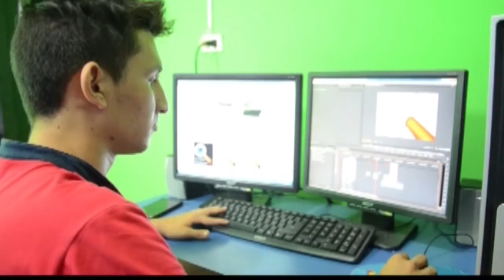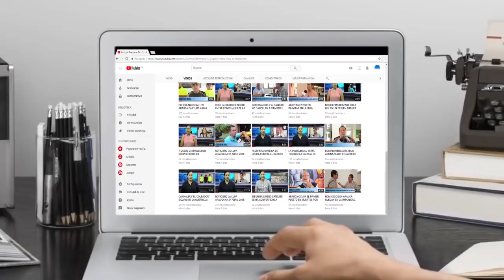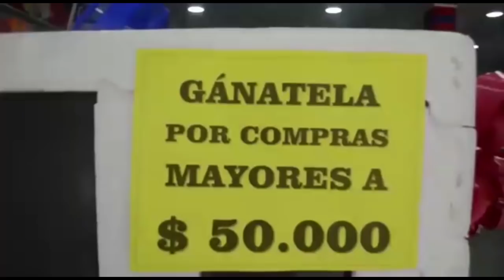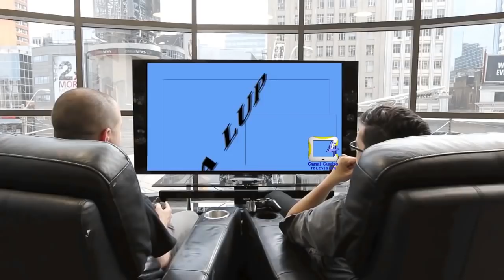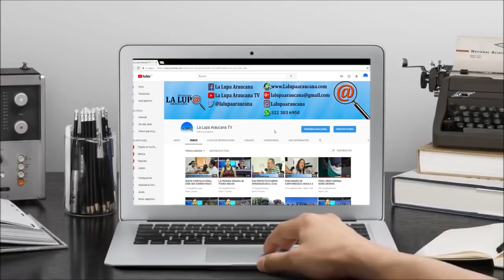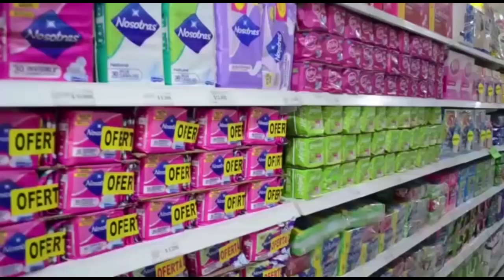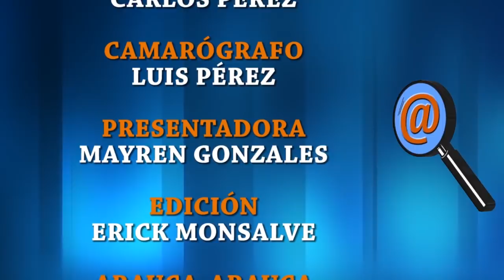NOTICIERO LA LUPA ARAUCANA 02 MAYO 2018